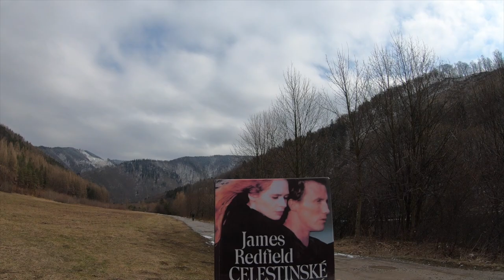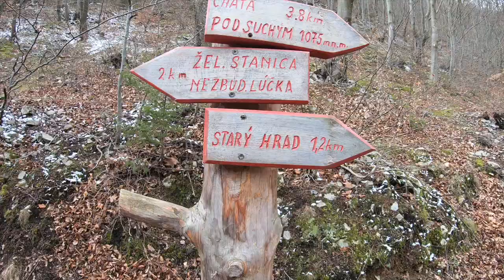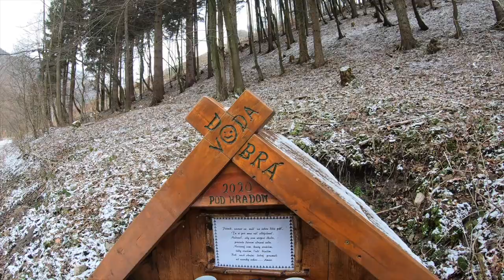🌳 Starigrad - Peši zo Žiliny CCV